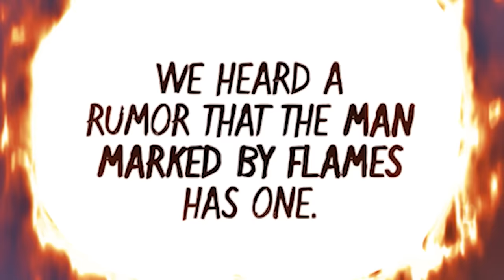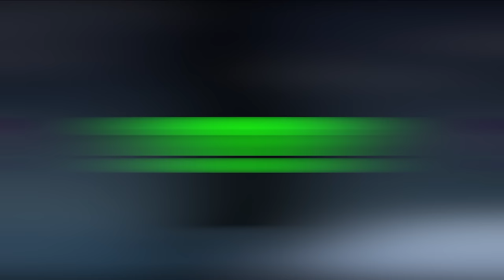Elbaf Is The Biggest Lie in One Piece History!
Elbaf, The Kingdom of Giants isn't what you think! Luffy and The Straw Hats are in serious trouble!